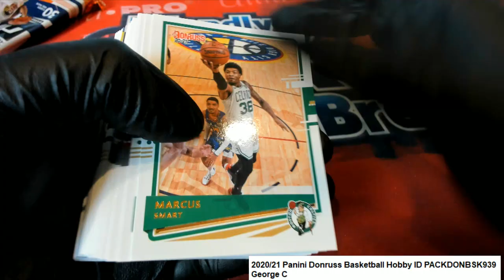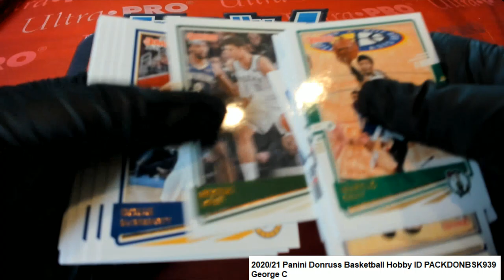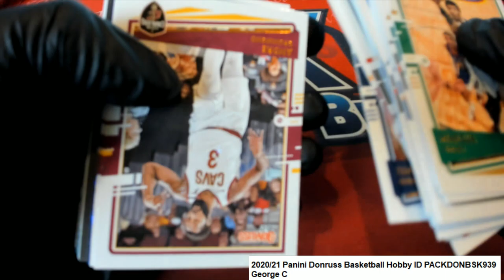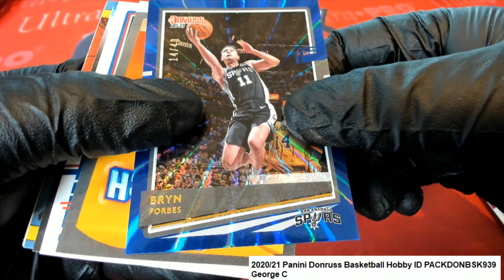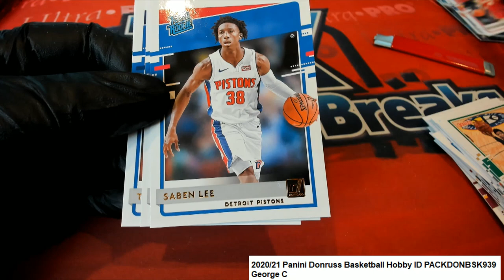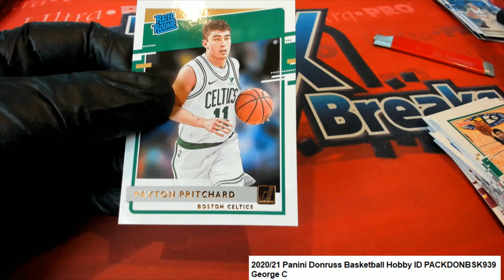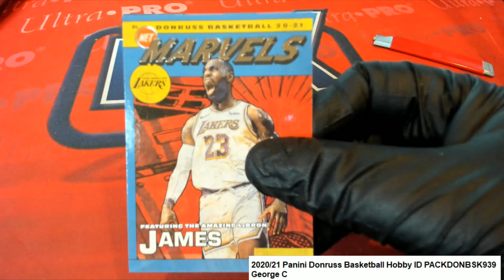202021 Panini Donruss Basketball Hobby ID PACKDONBSK939